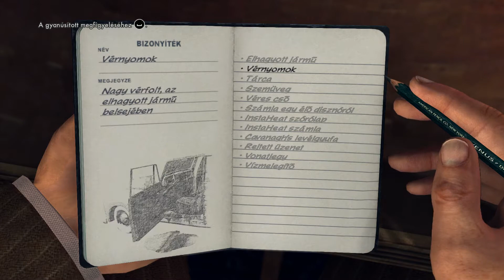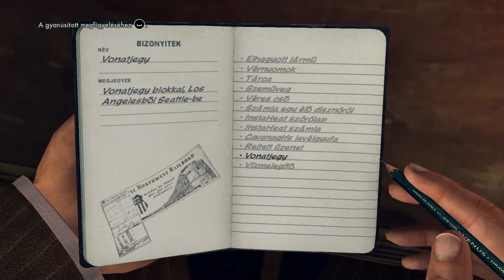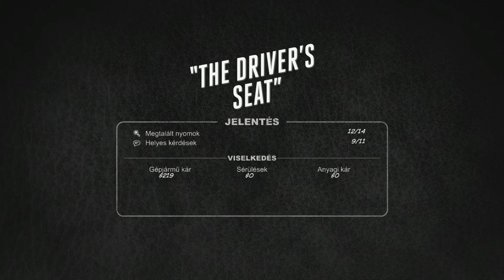L.A. Noire | Végigjátszás/4 rész-Adrián! Hol vagy te? Az Adrián?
Az előző rész ügy folytatódik. Megtudjuk hogy végül mi történt Adrian Blackel és így az első ügyünk a közlekedésieknél lezárul!